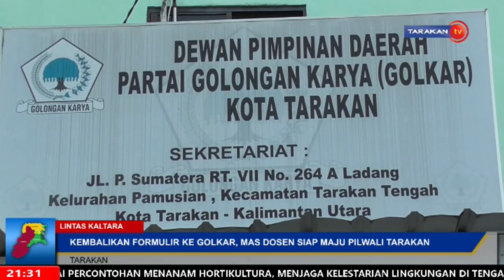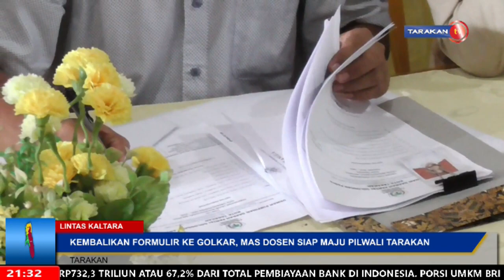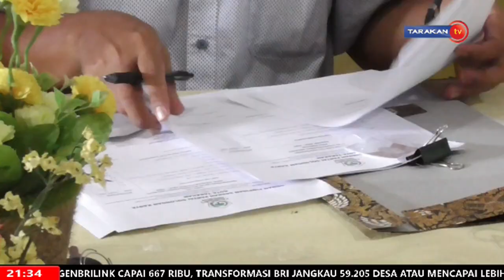KEMBALIKAN FORMULIR KE GOLKAR, MAS DOSEN SIAP MAJU PILWALI TARAKAN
PESERTA PENJARINGAN PARTAI GOLKAR PILWALI TARAKAN | MAS DOSEN SIAP MAJU PILWALI TARAKAN